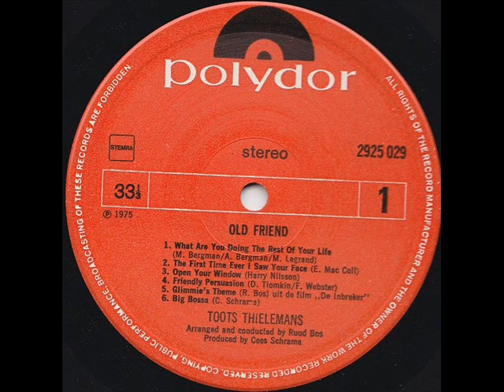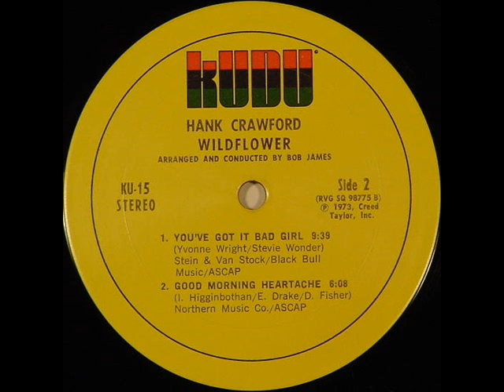Toots Thielemans - You've got it bad girl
Toots goes Soul - der Mundharmonika-Jazz-Virtuose spielt im Jahr 1975 auf seiner LP "Old Friend" einen Titel von Yvonne Wright ein, den Stevie Wonder auf seiner unvergessenen SUPERSTITION 7" als B-Seite gewählt hatte. Yvonne Wright war die Schwester von Syreeta, Wonders erster Ehefrau.
Toots macht ein schwebendes Instrumental draus, das nach 3:30 richtig loslegt. Wunderbar.